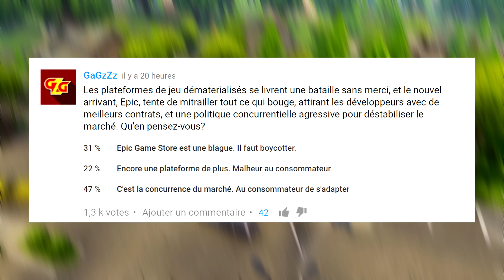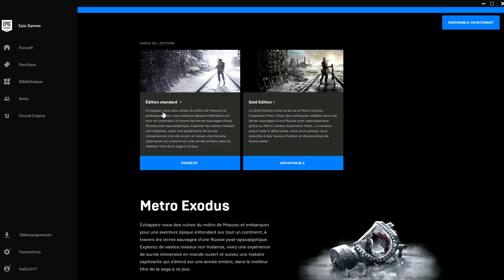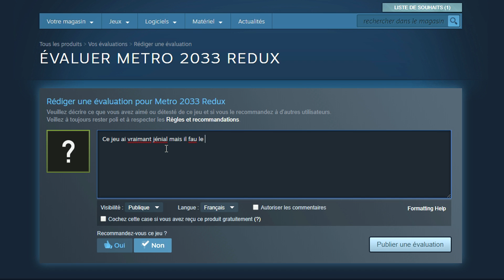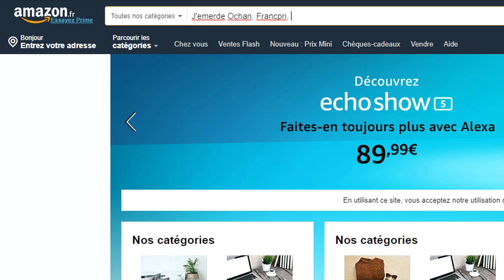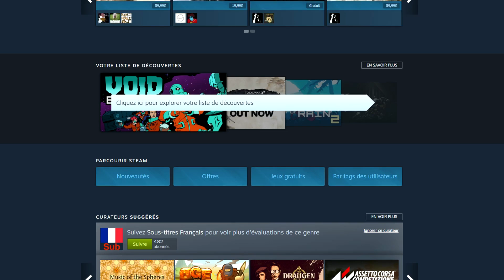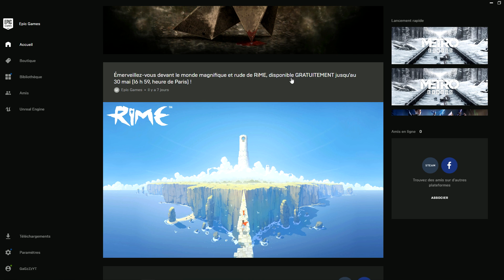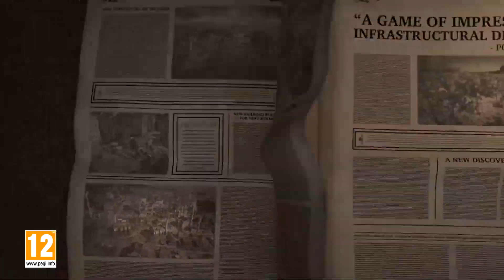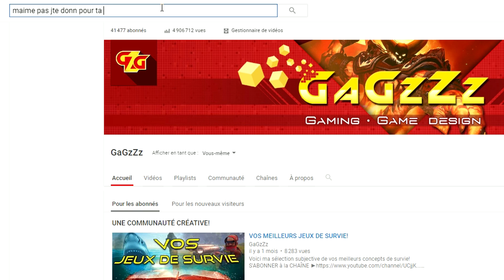FAUT-IL BOYCOTTER L'EPIC GAME STORE?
La guerre des plateformes de jeu en ligne fait rage. Steam et Epic dans une concurrence sans merci. On en parle, donnez votre avis!

En me soutenant, je garde mon indépendance et j'évite les placements de produits. Pour vous remercier, obtenez du contenu exclusif (avant premières, vidéos privées, chat privé) et participez de près au développement de la chaîne! ❤❤

Me suivre en direct sur TWITCH!

Les supports sur lesquels je joue:
►PC: I7, 16Go DDR, 1080ti
►Xbox one X
►PS4